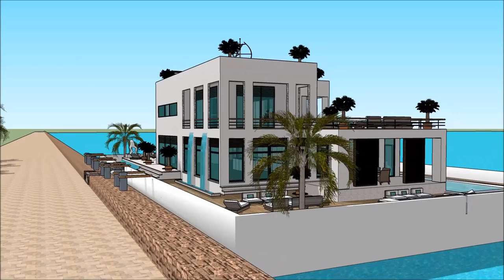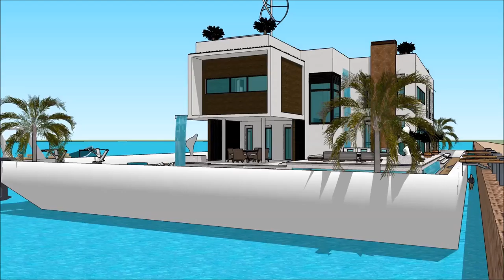Rumah apung sendang biru rumah minimalis eropa sketsa sketchup arsitek channel indonesia video bangu